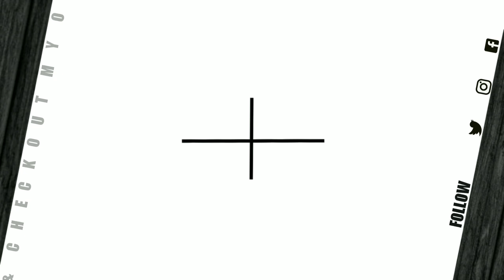Best Tripods Under Rs. 1000 For Smartphone Creators | Mobile Tripods for YouTube & Tiktok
Best Tripod , GORILLAPOD and mini Tripod for YouTube and Tiktok creators

My main 50inch Tripod from Amazon Basics (Rs.759)
Sicher Gorillapod (Rs.549)
Tripod Selfie Stick (1099)
Mini Tripod (Rs. 319)
Phone Holders
Some other Tripods
Gorilaapod (Rs.358)
Tripod Selfie Stick (Rs.799)

50 inches Tripod

- Ansuman Behera